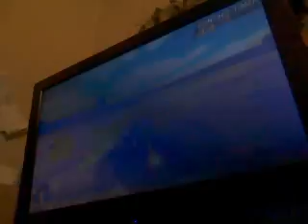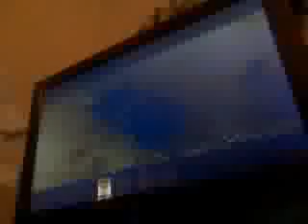Flat Out 2:Gas Stasion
IanB2001's webcam video Fri 05 Mar 2010 18:07:24 PST